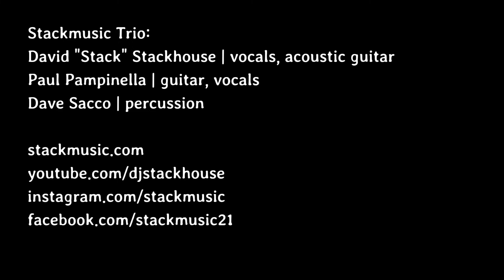Stackmusic Trio at Parish Center for the Arts, Westford, MA | Oct. 1, 2022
Highlights from our show, edited to under 4 minutes, featuring excerpts from classic covers and a few of our originals. With...
David "Stack" Stackhouse | vocals, acoustic guitar
Paul Pampinella | guitar, vocals
Dave Sacco | percussion